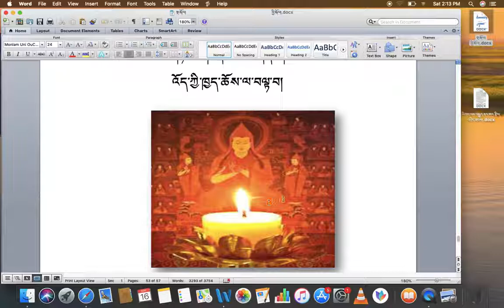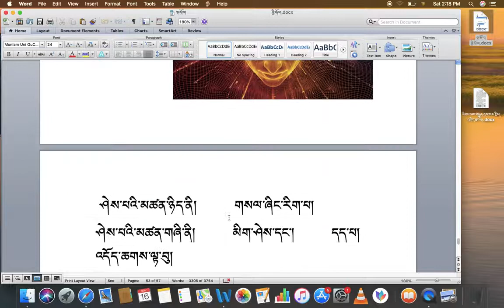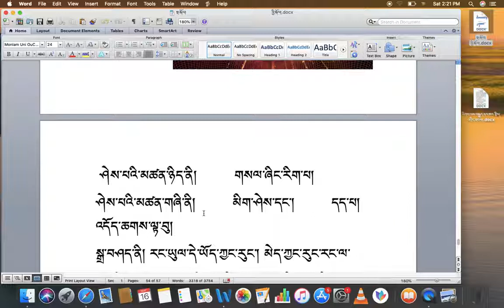རིགས་ལམ་སློབ་ཁྲིད། 034 ཤེས་པ་སྤྱི་བཤད། DIALECTIC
རིགས་ལམ་སློབ་ཁྲིད། 034
ཤེས་པ་སྤྱི་བཤད།